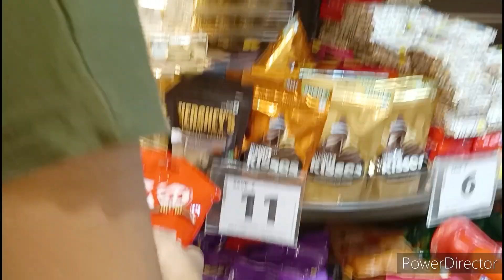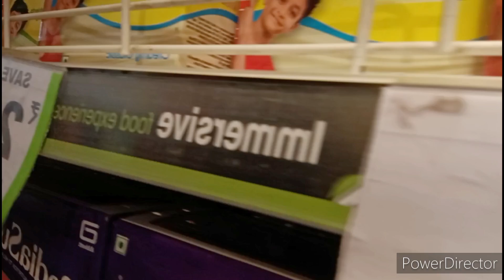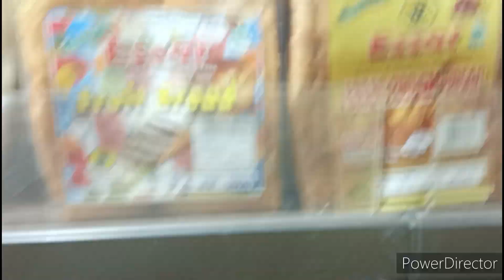Aaj ki shopping video l Aaj ki shopping l Aaj shopping ke video l Aaj kya shopping kiya l DRSR Vlogs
I will share my cooking videos, recipes, traveling and daily vlogs.